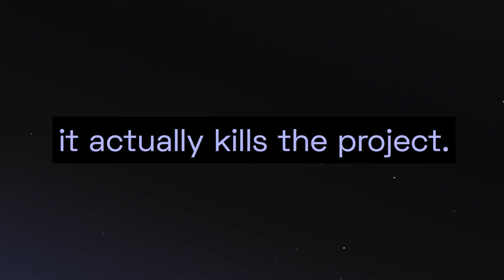The Sphere: What is work?